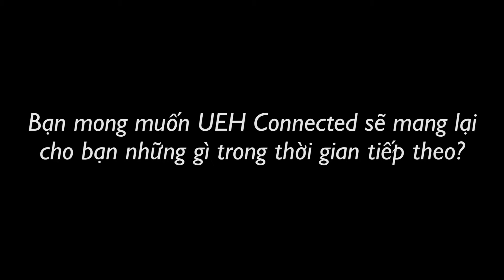KUYC_ Attendants' Feedback 5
Workshop Series: KICK UP YOUR CAREER

✨ CRITICAL THINKING và COMMUNICATION được đánh giá là 2 kỹ năng cực kỳ quan trọng trong hầu hết các lĩnh vực, ngành nghề. Do đó, tháng 6 & 7 này, UEH Connected tổ chức chuỗi Workshop với chủ đề “KICK UP YOUR CAREER” nhằm tạo cho các bạn trẻ môi trường để học tập, thử thách bản thân; trang bị những kĩ năng nền tảng để chuẩn bị sẵn sàng cho công việc tương lai.

➡ Nhanh tay đăng ký tại: goo.gl/4jpvWW

Chuỗi Workshop bao gồm:
☀ Workshop 1:  CRITICAL THINKING - 29/06/2017
-    Diễn giả: Chị Tô Thụy Diễm Quyên - Phụ trách các chương trình giảng dạy DOET/MIE Fellow/Teacher Ambassador/Microsoft MT /British council MT
-    Địa điểm: Saigon Innovation Hub – 273 Điện Biên Phủ, Q3.

☀ Workshop 2: THE ART OF COMMUNICATION  - 06/07/2017
-    Diễn giả: Warren Eng - Co-founder của Hoczita, Giám đốc điều hành trường Đại học Kinh tế Tài chính.

UEH Connected hi vọng cơ hội này sẽ là cột mốc quan trọng đầu tiên trong hành trình sự nghiệp của các bạn, đồng thời giúp bạn từng bước chinh phục con đường sự nghiệp đầy gian nan phía trước.

✨ CRITICAL THINKING and COMMUNICATION are considered to be extremely important skills in most areas of the industry. Therefore, in June & July, UEH Connected held a series of workshops with the theme "KICK UP YOUR CAREER" to give young people the environment to study and challenge themselves; improve the foundation skills to prepare you for the future.

➡ Quick registration at: goo.gl/4jpvWW

Workshop series include:
- Time: 18h-20h
- Speaker: Ms. To Thuy Diem Quyen - In charge of DOET / MIE Fellow / Teacher Ambassador / Microsoft MT / British council MT
- Location: Saigon Innovation Hub - 273 Dien Bien Phu, District 3

- Time: 18h-20h
- Speaker: Warren Eng - Co-founder of Hoczita, CEO of University of Economics and Finance.

UEH Connected hopes this opportunity will be the first milestone in your career journey and help you step by step through the hard work path ahead.